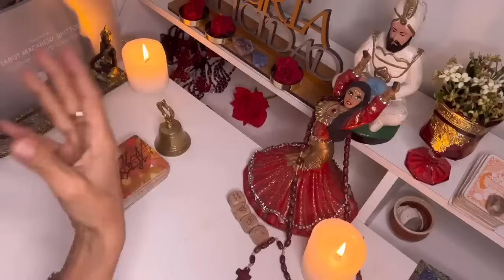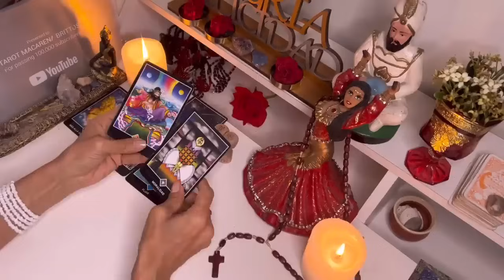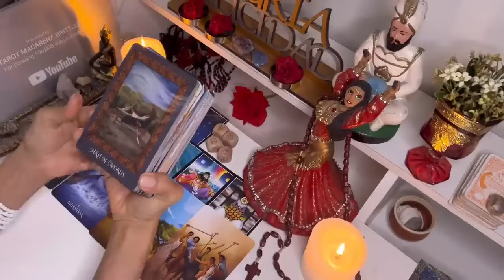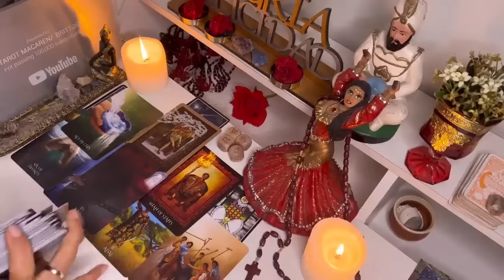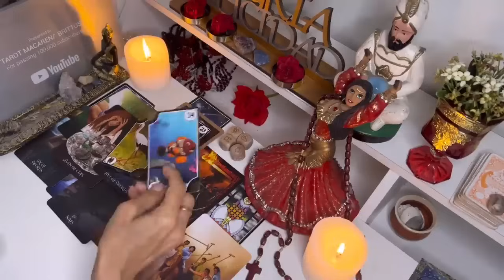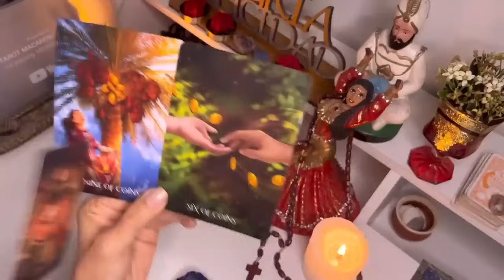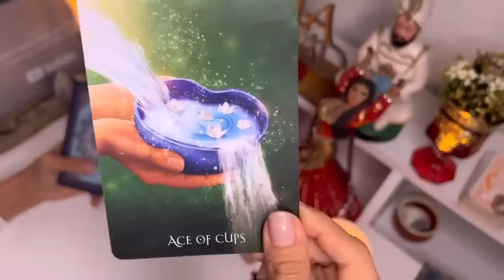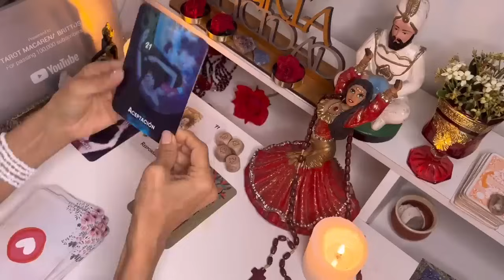CAPRICORNIO | Se CONFIRMA una NOTICIA Gigante de Alguien que te va a SACUDIR MUY FUERTE!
Macarena